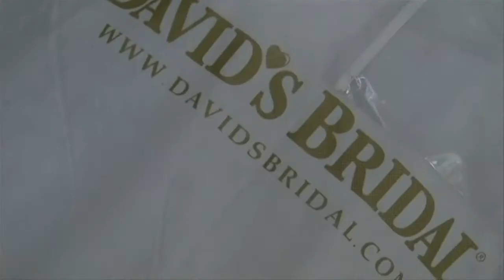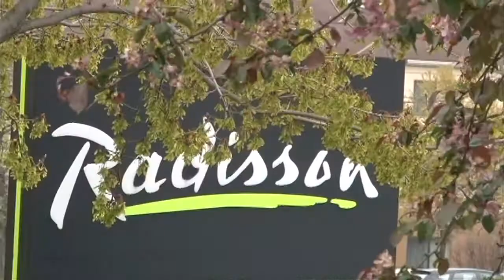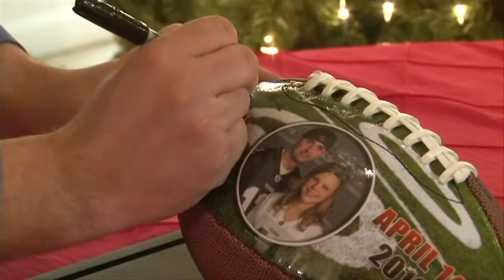Cassi and Matt Johnson Wedding preview created by Emotions in Video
HD wedding video preview for Cassi and Matt Johnson created by Emotions in Video.  More videos to come on this wedding.